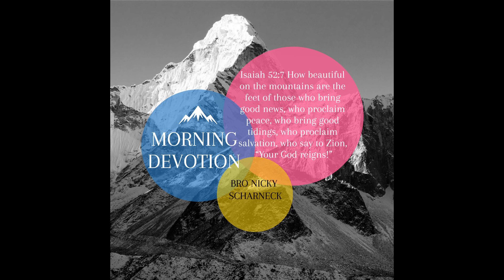Morning Devotion by Brother Nicky Scharneck - 17122020 - The Attributes of God Series (Part 4)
Morning Devotion by Brother Nicky Scharneck - 17122020 - The Attributes of  God Expressed Series (Part 4)